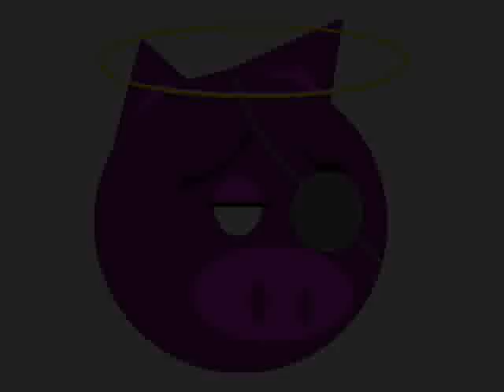Hypnotic resonance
una melodia calzante minimale crea una risonanza ipnotica